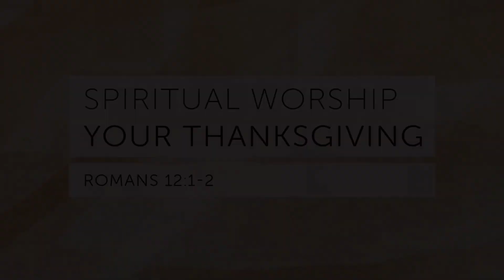November 17, 2024 | Spiritual Worship is Your Thanksgiving | Sermon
As we move into Thanksgiving week, we often are asked, "What are you thankful for?" or "Why are you thankful this year?" We are thankful for earthly things all the time, but what would it look like if we chose to live our lives in gratitude toward God?

In this week's sermon "Spiritual Worship is Your Thanksgiving," Pastor David digs into Romans 12:1-2, which calls believers to offer their lives as a living sacrifice in gratitude to God. He reminds us that we are called to make our lives ones of worship, that we need to turn our whole being to God, not just a small part.

If you've missed any of our recent sermons, be sure to catch up at ParkBaptist.com/archives. You are always welcome at Park!